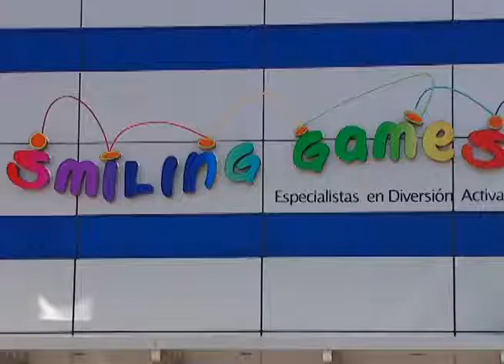SPOT SMILING GAMES